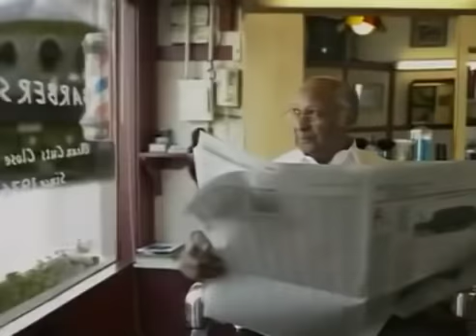గాయపరచవద్దు - Don't Give Offense Part 2 - Joyce Meyer